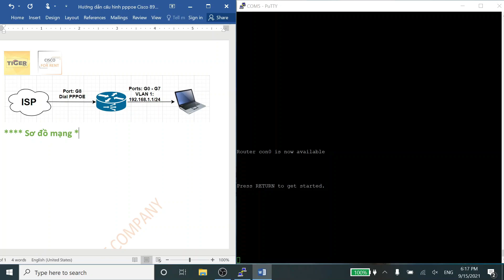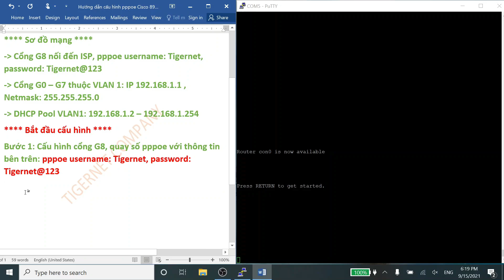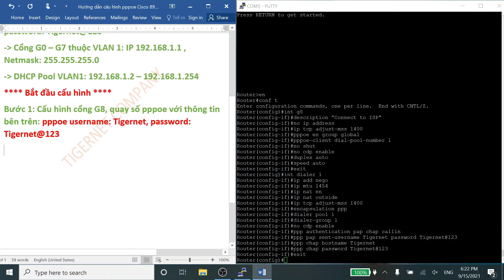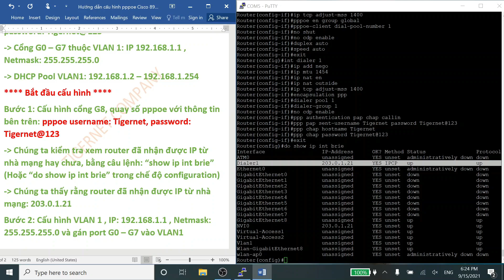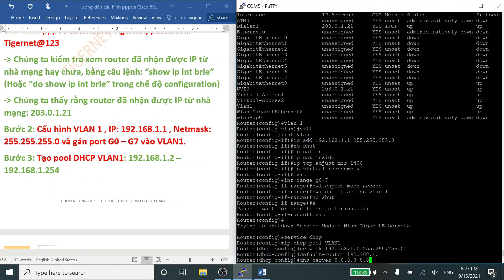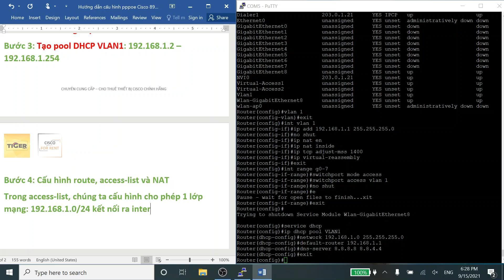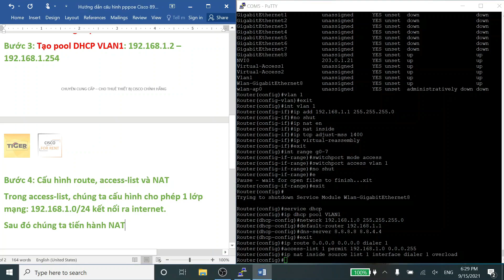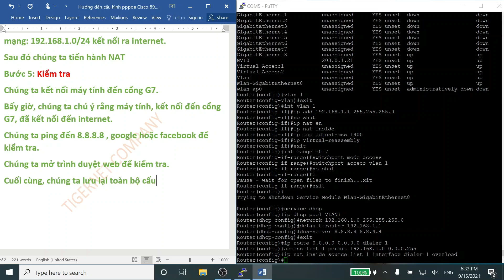Hướng dẫn chi tiết từng bước cấu hình pppoe cho Router Cisco 897VAW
Thông tin

- Tất cả cấu hình đều được thiết lập trên thiết bị thực tế Router Cisco 897VAW.
- Để video không bị gián đoạn, chúng tôi tạm tắt tính năng "logging console"
- Khi bạn gõ câu lệnh, nếu bị log xuất hiện gián đoạn, có thể nhấn "tab" để tiếp tục câu lệnh.
- Để tự động hoàn thành câu lệnh, bạn có thể dùng "tab".
- Lưu ý:
1. Đối với mạng VNPT, cần tắt modem nhà mạng tầm 20-30s, sau đó mở lại.
2. Đối với mạng FPT, cần gọi lên tổng đài để xác thực MAC-Address
3. Đối với mạng Viettel, lúc trước cần phải tag VLAN 35, nhưng sau này họ đã bỏ tag, nên trước khi cấu hình, cần phải hỏi rõ để cấu hình cho chính xác. Bạn có thể gọi tổng đài để yêu cầu họ: "bỏ tag VLAN 35".

Tigernet Company Limited (TigerNet)

Chúng tôi chuyên cung cấp thiết bị mạng, dịch vụ liên quan thiết bị mạng, tư vấn, cho thuê & thi công hệ thống mạng..

Với mong muốn đồng hành cùng sự phát triển của doanh nghiệp, chúng tôi luôn sẵn sàng hợp tác và hỗ trợ doanh nghiệp trong tất cả các dự án cũng như việc chuyển giao các vấn đề vế ứng dụng CNTT vào công việc quản lý.  Nhằm mang lại hiệu quả cao nhất cho các doanh nghiệp.